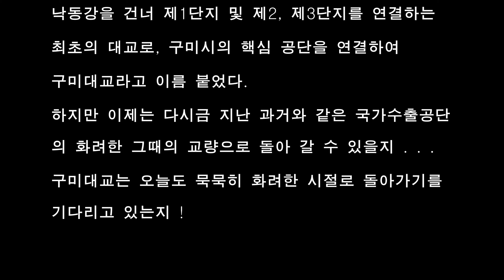구미 국가산업단지#구미대교#구미시#구미공단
"구미대교의 눈물"  4K 영상

지난 화려한 시절  "국가산업공단" 전자산업의 요람

으로 수 많은 물류와 차량통행을 담당하며 구미를

관통하는 낙동강의 동과 서를 연결한 역사속의 대표

적인 교량 "구미대교"

제1구미국가산업단지와 제2, 제3단지를 관통하며

낙동강을 건너 제1단지 및 제2, 제3단지를 연결하는

최초의 대교로, 구미시의 핵심 공단을 연결하여

구미대교라고 이름 붙었다.

하지만 이제는 다시금 지난 과거와 같은 국가수출공단

의 화려한 그때의 교량으로 돌아 갈 수 있을지 . . .

구미대교는 오늘도 묵묵히 화려한 시절로 돌아가기를

기다리고 있는지 !

따라 저작자와 협의 승인 후 사용이 가능합니다.